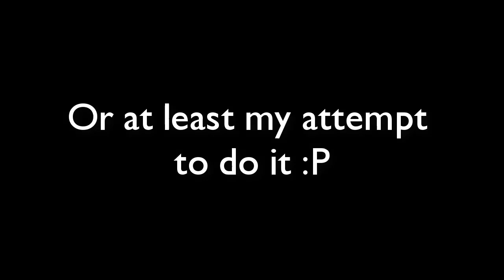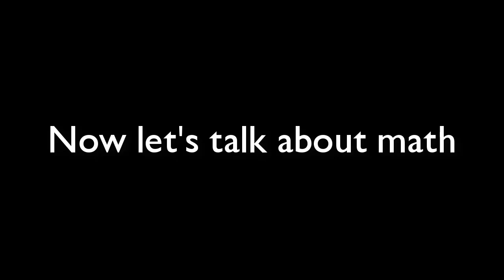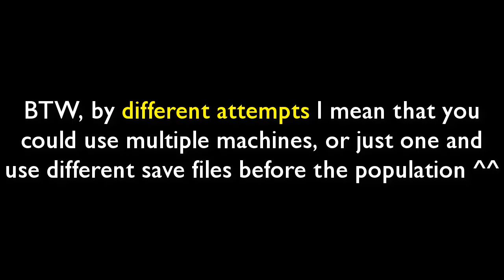How to get BEDROCK in Survival Vanilla! (2/2) | Machine for Vanilla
[ENG] 0:54 actually, it looks for the highest block that doesn't pop if a piston tries to push it, also that 64 at the bottom is wrong, it should be 256 so the rest of the calculations are wrong as well, this is the actual list:

[ESP] 0:54 de hecho, busca por el bloque mas alto que no se rompe si lo empuja un pistón, también ese 64 que sale abajo esta mal, debería ser 256 así que el resto de cálculos están mal, aquí la lista buena:

90% = 13472.26 attempts
75% = 8111.10  attempts
50% = 4055.55  attempts
25% = 1683.20  attempts
10% = 616.45    attempts

[ MUSIC ]
Selulance:
- 101

[ PROTOTECH ]

(Copypaste from Ray's channel ^^)